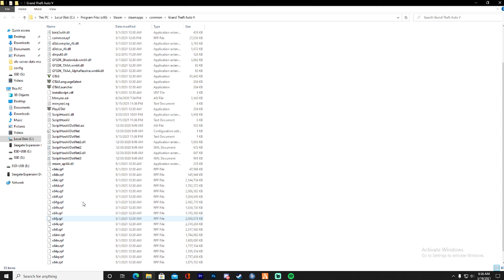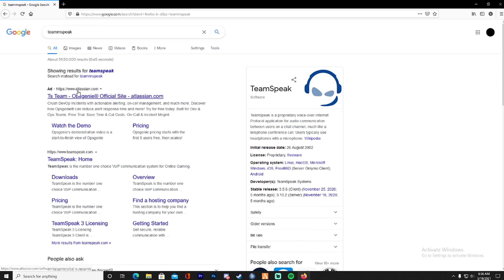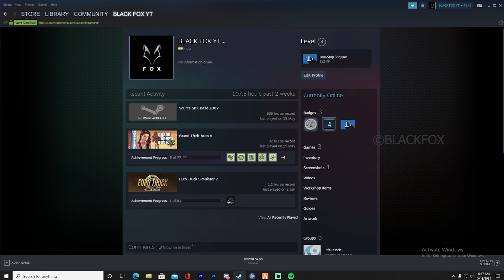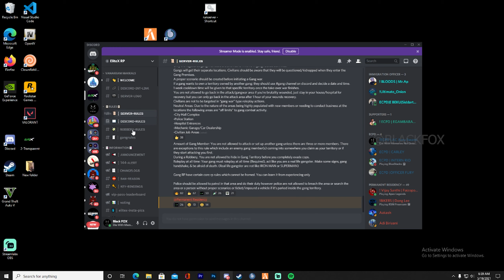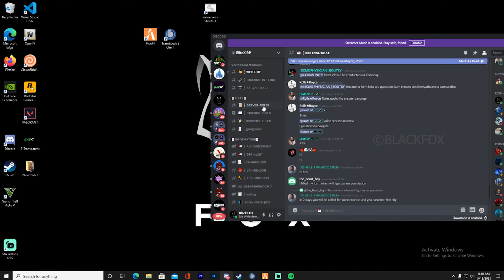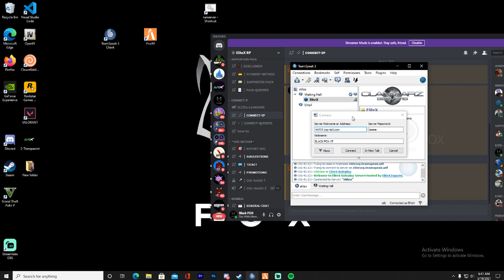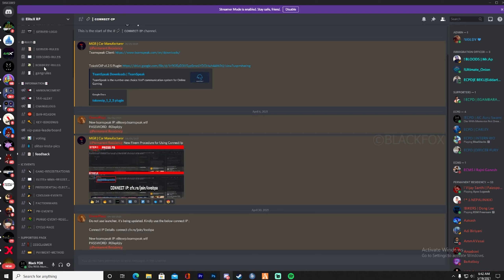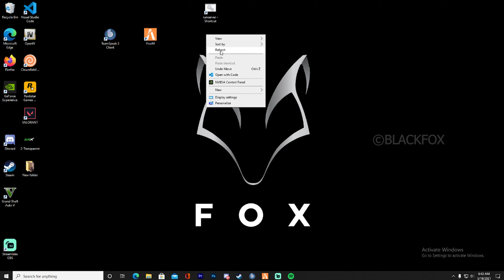How To Join EliteX Roleplay | 4k | Easy Tutorial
WELCOME TO Blackfox
Hi Guys My Name Is Sachin I Am From Chennai India I Play Game Like Gta Roleplay  Ps4 Games And More.

PC SPECS:
16 GB DDR4 RAM @3200mhz
MSI PRO VDH-MAX MOTHERBOARD
AOC CURVED GAMING MONITOR
55O W ANTEC SMPS
1TB SEGATE HD
256 NVME
1TB SSD
CORSAIR RGB FANS x3
Redgear 7.1 Headphone
Evofox RGB Keyboard
Zebronics Gaming Mouse

Blackfox ,sachingamer, gtatamilroleplay